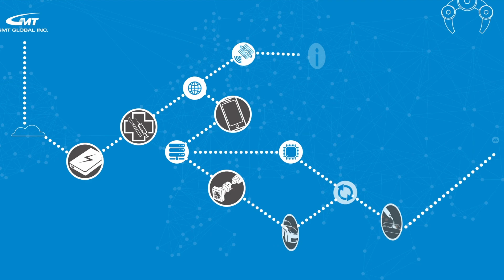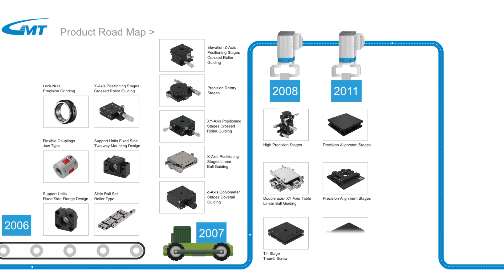Motorized Goniometer Stage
AXG